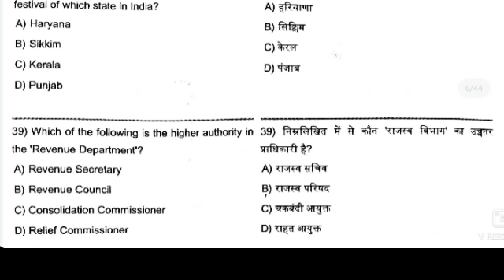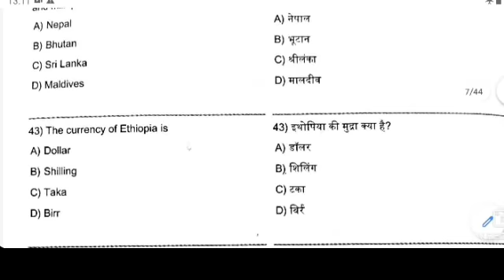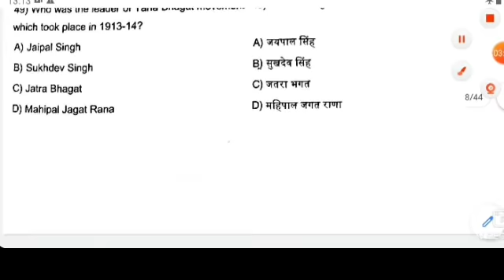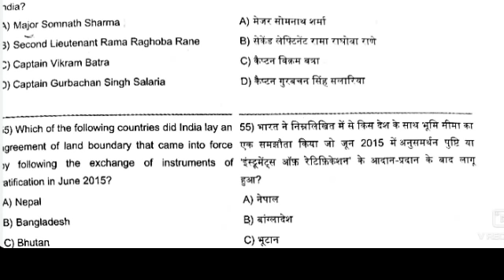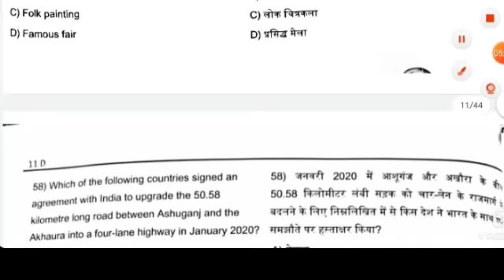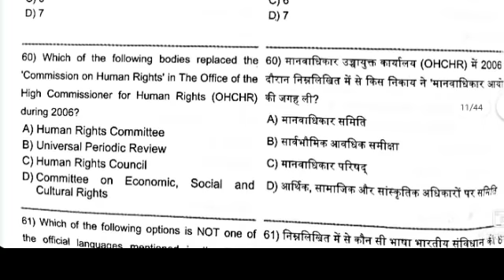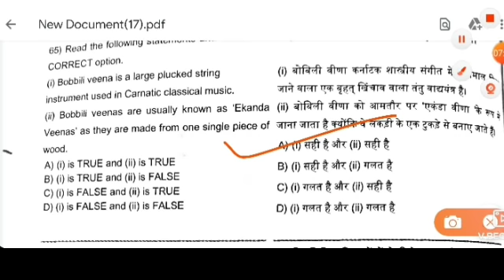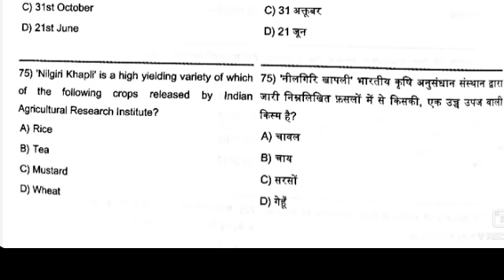UP JAIL WARDEN /FIRE MEN ANSWER KEY MORNING SHIFT 19 DEC 2020||UP JAIL WARDEN PAPER SOLUTION 19 DEC